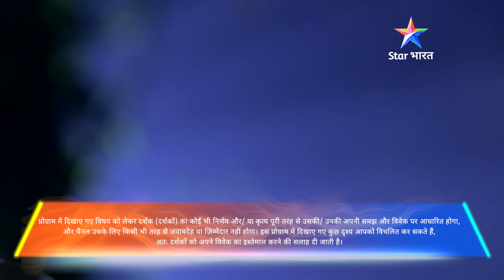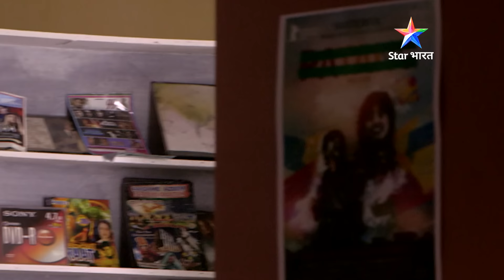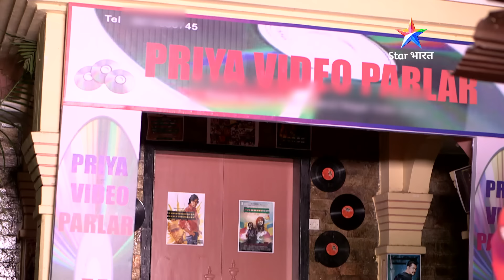Apne pati ko insaaf dilaane ki ek patni ki ladaai | Savdhaan India Fights Back